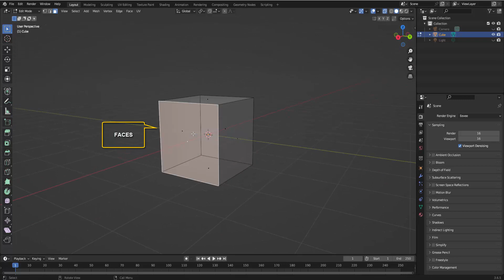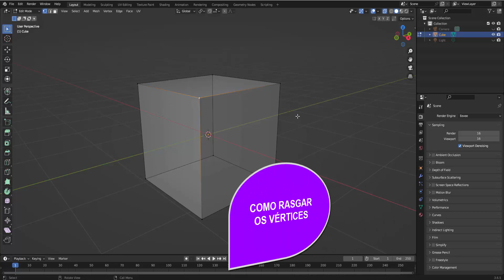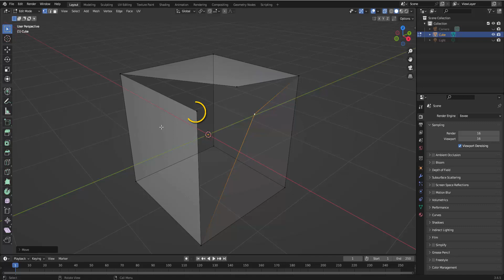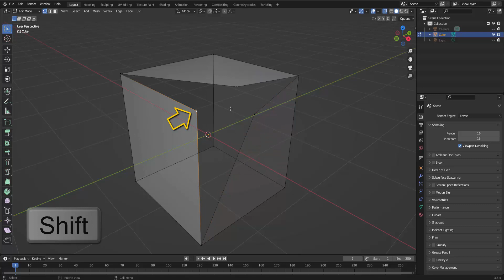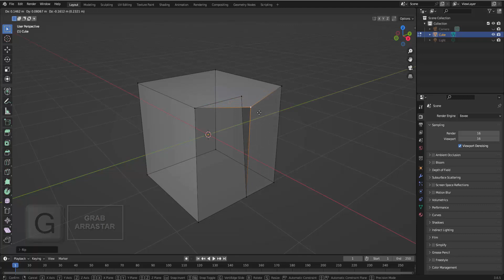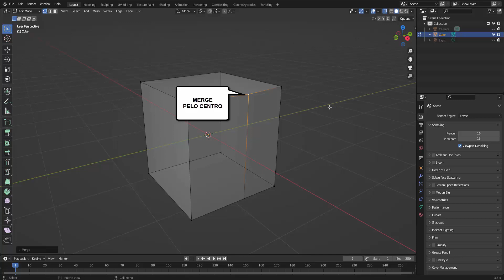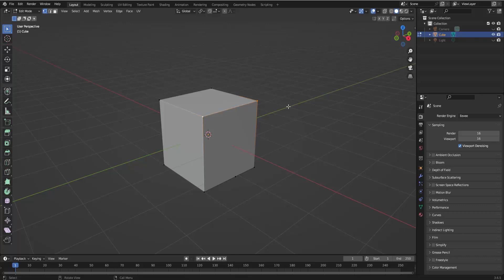RASGANDO VÉRTICES - MODO DE EDIÇÃO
acompanhe algumas dicas para rasgar, fundir, dissolver
e juntar os vértices de uma malha no BLENDER 3D.